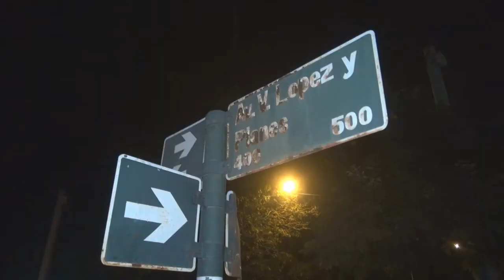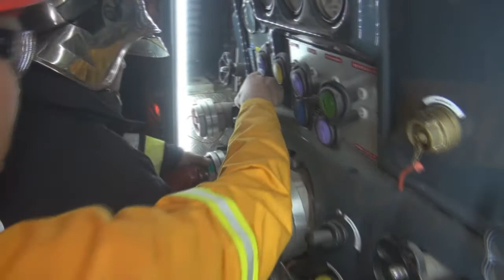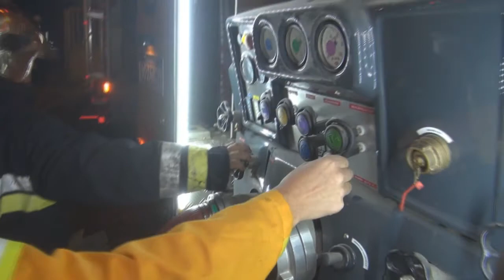Concepción - Un incendio destruyo por completo un deposito de mercaderias